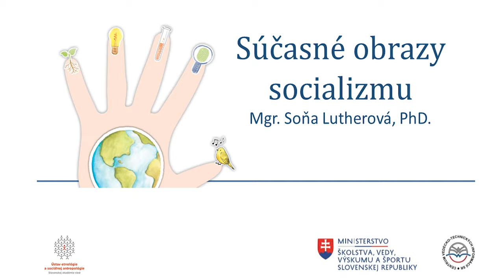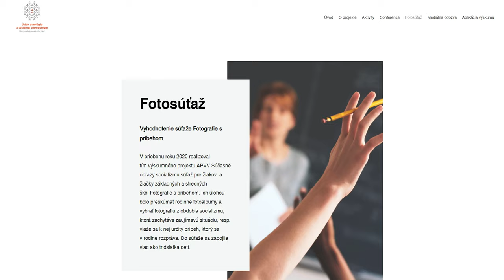Začnime si s občianskou vedou - Súčasné obrazy socializmu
Súčasné obrazy socializmu (Mgr. Soňa Lutherová, PhD.), Ústav etnológie a sociálnej antropológie – kvalitatívny základný výskum, ktorého súčasťou sú rozhovory s ľuďmi o ich súčasnom chápaní a predstave o období vlády komunistickej strany.